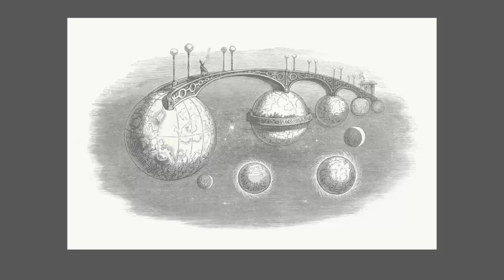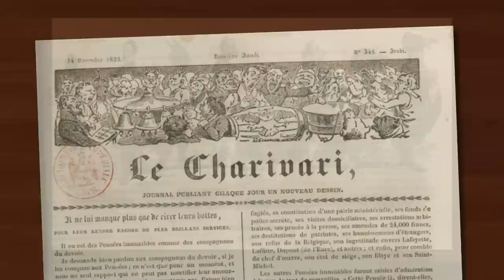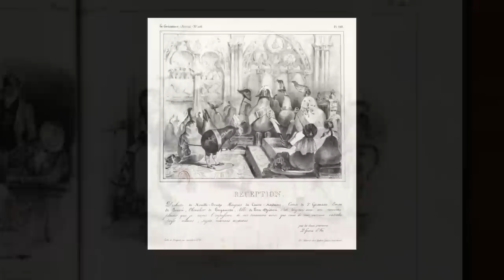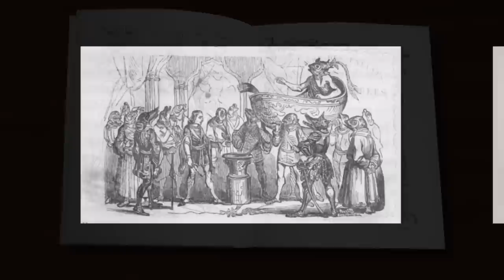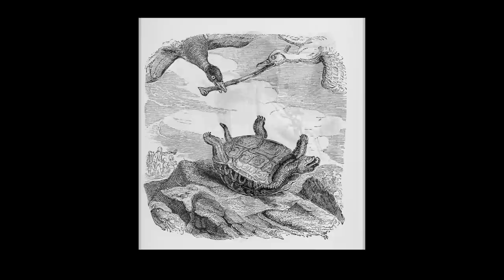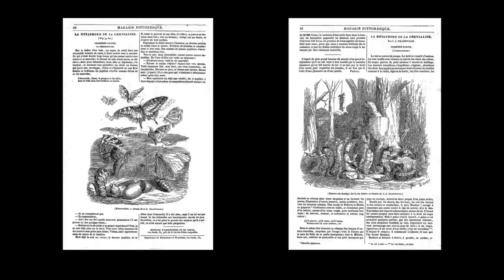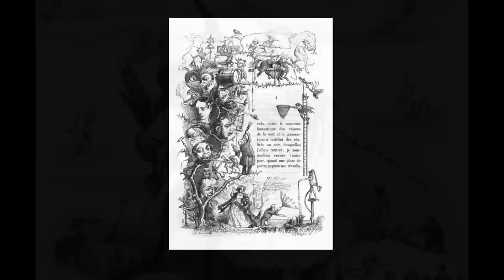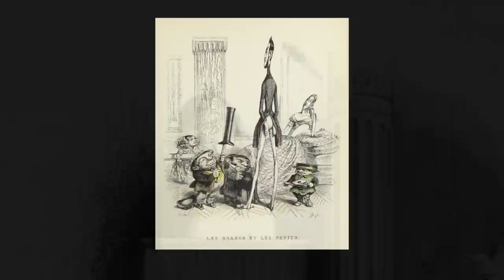JEAN-JACQUES GRANDVILLE HD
Despite his significant contribution to the development of humorous and satirical illustration, outside France Jean-Jacques Grandville doesn't get anything like the recognition or admiration his work demands. And it was his inclusion in my recent Aesop's Fables video which reminded me just how significant that contribution was, and still is. I hope you'll agree.